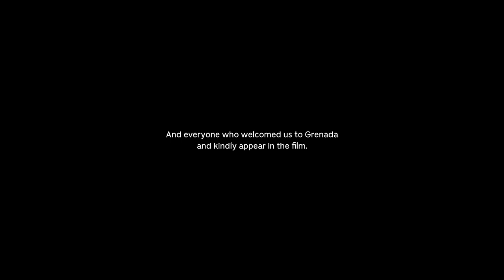The Caribbean tradition of Jab Jab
Directors Tom Harrad and Reuben Millns explore the tradition of Jab Jab, in this bewitching portrait of Grenada's annual J’ouvert festival. Thousands of Grenadians congregate in the middle of the night to ‘play Jab,’ covered head-to-toe in motor oil as a symbol of remembrance and defiance.

CREDITS:

Interview: Colin Dowe
Directors: Tom Harrad and Reuben Millns
Production Company: Black Dog Films
Executive Producers: Martin Roker, Jacob Swan, Adam Smith
Producer: Sam Holmes
Editor: Charlie Rotberg
Sound Design: Tom Joyce at Sound Canvas
Colourist: Nick Wakeling at Absolute Post
Archive Music: Gentle Benjamin at G.B.T.V
Composer: Mike Barret
Commissioner: Michael Lewin

Special thanks to:
Amamda Smith, Pouddle,
Alva Cecilia, Brando,
Amber Felix, Carlson St Paul,
Glen Forsyth, Junior, Fiona McIntyre,
Rob Bates and the Grenada Tourism,
Authority, BB's Crabback,
Anna Jaskiewicz at Warp Records,
Anna Mears at End of the Road,
Alasdair Wilson at VMI,
Gery Krasteva and Dan Bennett at Absolutle,